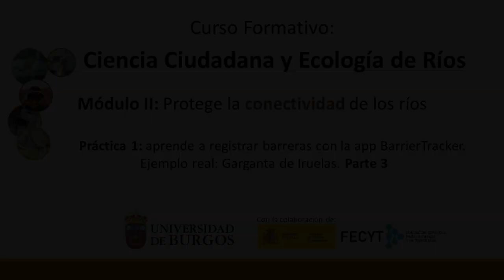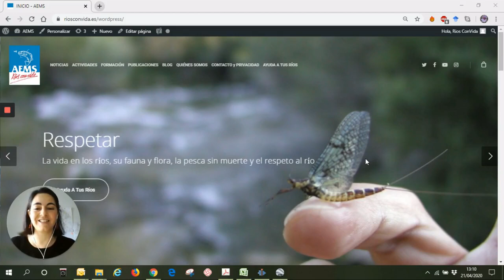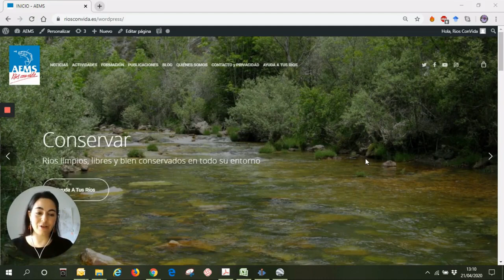Módulo II: actividad práctica 1 – parte 3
En este video Sara Garrido (AEMS Ríos con Vida), técnico gestor del proyecto AMBER, nos plantea un ejercicio práctico para aprender a usar la app Barrier Tracker del proyecto AMBER desde casa, mediante un ejemplo real de dos barreras ubicadas en la Reserva Natural Fluvial de la Garganta de Iruelas, las cuales se han descrito en los videos anteriores. Así, cuando podamos volver al río ya estaremos preparados para registrar las barreras que lo fragmentan y ¡ayudar a mejorar el estado ecológico de los ríos!.

Proyecto AMBER (web oficial) Portal de Ciencia Ciudadana de AMBER Web AMBER en español